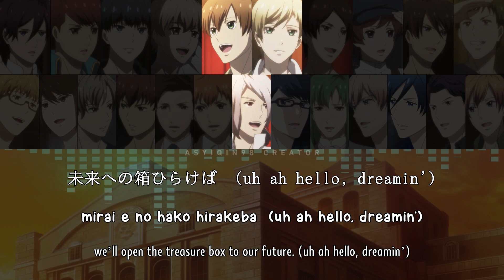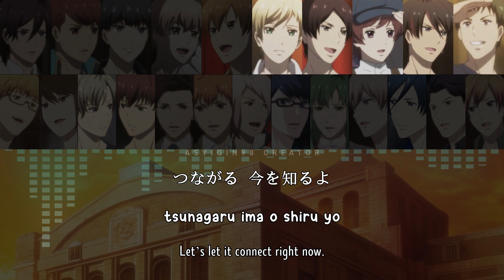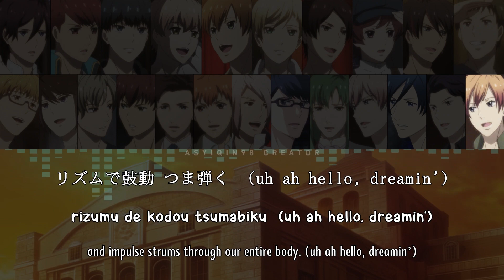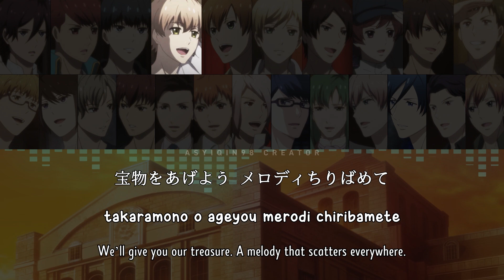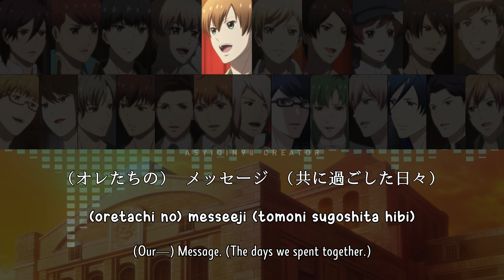【🎤STARMYU】 Gift ~Curtain Call~ / Gift ～カーテンコール～ / Koukou Hoshi Kageki